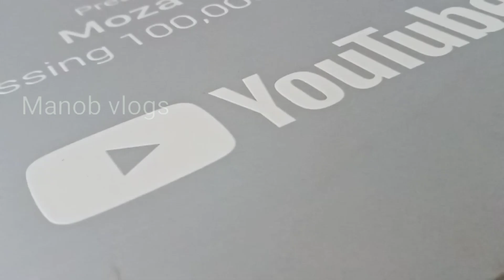Naki ।।হেই দাদি কুহুৰি।।তৰালি আৰু দীপাজ্ঞলি দাদিৰ কোন হয়?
তৰালি আৰু দীপাজ্ঞলি দাদিৰ কোন হয়?দাদিয়ে এই দুটা নাম কিয় video ত ব্যৱহাৰ কৰে? সোকলো কোলে

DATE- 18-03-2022